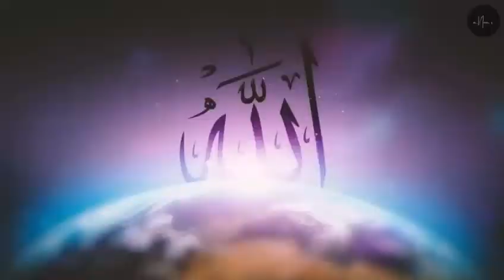Tere bande aye Khuda, Written by: Hazrat Mirza Basheer-ud-Din Mahmood Ahmad (RA)